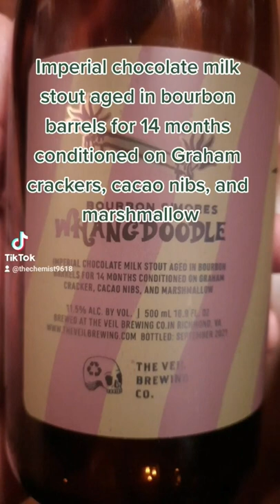Beer Review of the Bourbon S'mores Whangdoodle by The Veil Brewing Co.